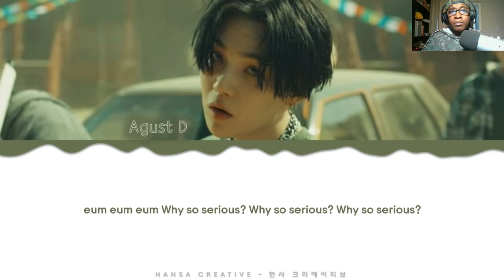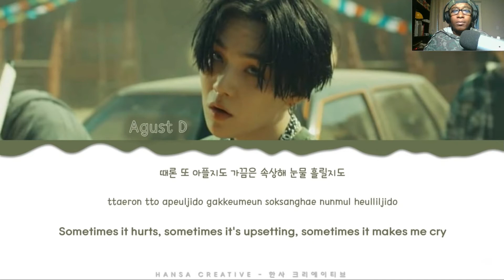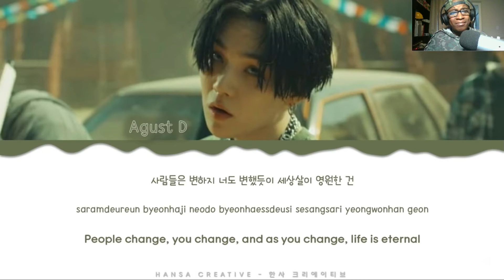People Reaction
@AGUSTDBTS from @BTSW_official showing us more of his vulnerable side with this one! Come React with me!

TIMESTAMPS
0:00 Intro
0:25 Welcome
0:45 Start